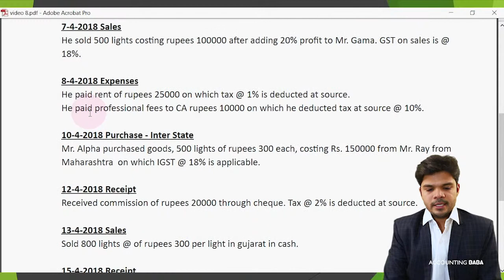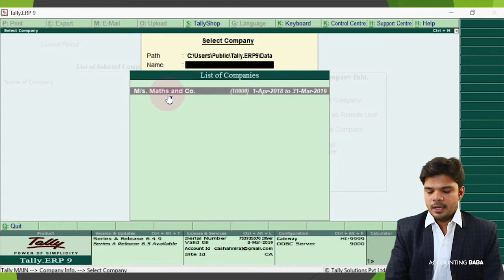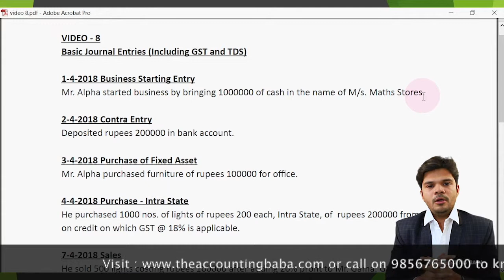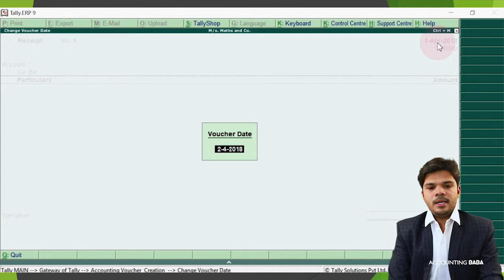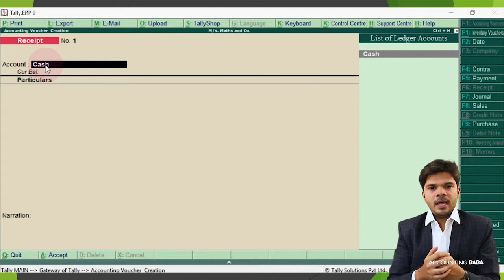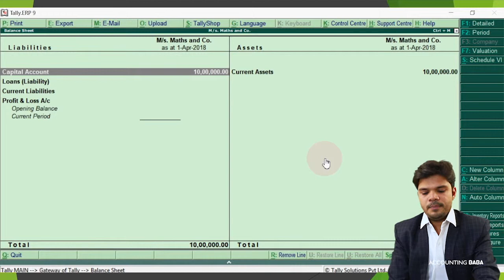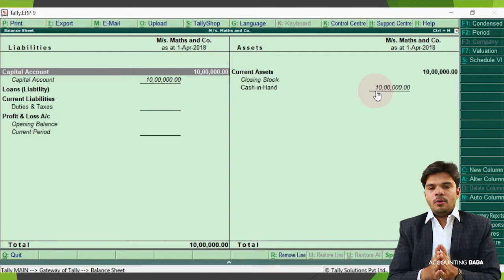How to get started with Basic Accounting ? Ft. CA. Niraj Shah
Do you want to get Basic Accounting Training to understand your business Results better ?

to take formal Accounting Training at Nominal Cost. In training we have covered Practical Aspect of Accounting which you will required while working in real life business situation.